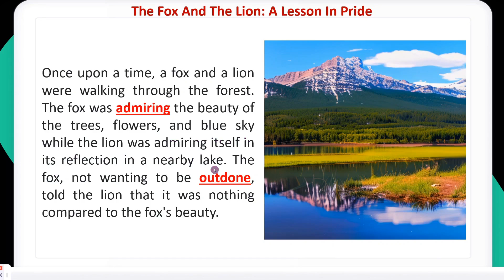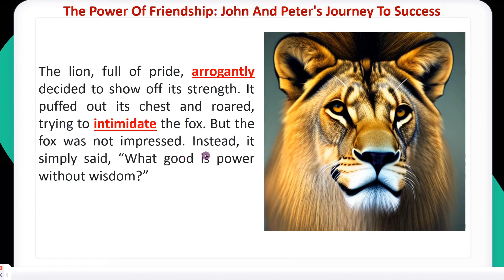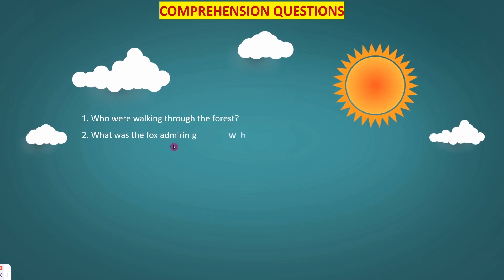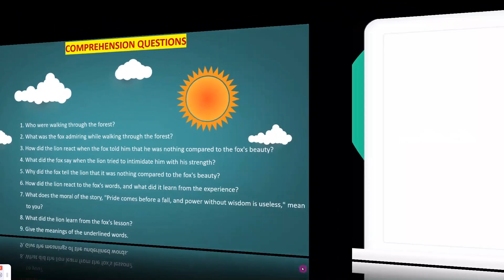Comprehension Passage-2:Mastering Reading and Listening Skills:Practice with Comprehension Questions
In this charming and thought-provoking story, we follow the journey of a fox and a lion through the forest. While the fox takes in the beauty of nature around them, the lion is more interested in admiring its own reflection. When the fox boasts about its own beauty, the lion decides to show off its strength, but is met with a surprising response.

Through the fox's wise words, the lion learns that power is only valuable when used with wisdom. It's a timeless lesson that reminds us all that true strength comes from more than just physical prowess, and that wisdom is a key ingredient in making the most of our abilities.

Join us on this journey through the forest and witness the transformation of a proud lion into a wise and powerful leader. This story is sure to inspire and delight audiences of all ages, so don't miss the magic!